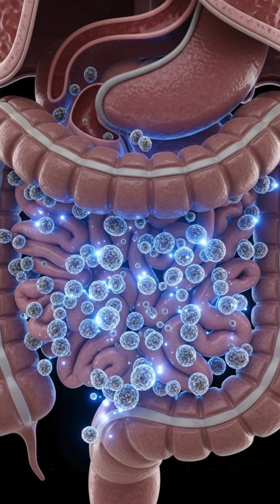What Happens If You Drink Chia Seed Water Daily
Think drinking chia seed water is just another harmless health hack? Think again.
In this quick science-backed breakdown, discover what really happens when you drink chia seed water every single day — from the first hour to the second week.

Learn how chia seeds affect your digestion, blood sugar, metabolism, and weight loss, plus the one mistake that could quietly wreck your gut health.

Chia water can transform your body — but only if you do it right. Watch till the end to find out how to soak it properly, when to drink it, and how much your body actually needs for safe, real results.

💧 Used right, chia water resets your gut. Used wrong, it wrecks it.

Always consult your doctor or qualified healthcare provider before making changes to your diet, supplements, or lifestyle — especially if you have existing health conditions or take medications.